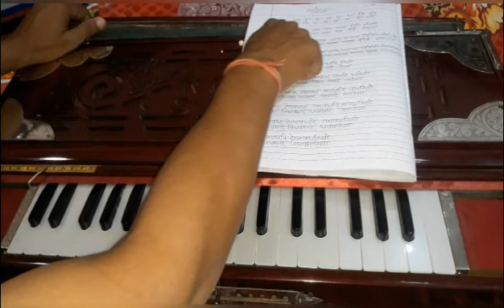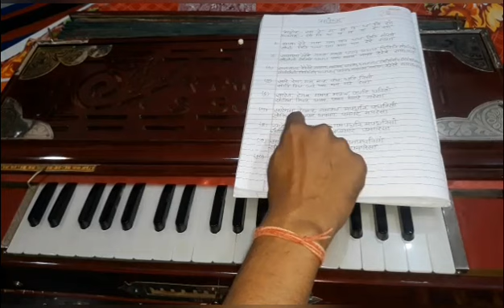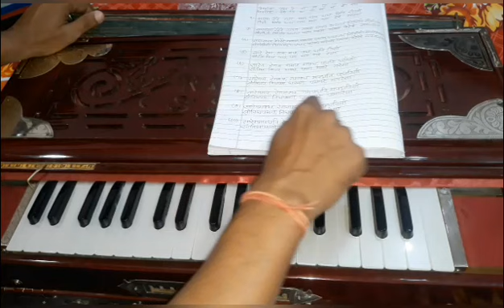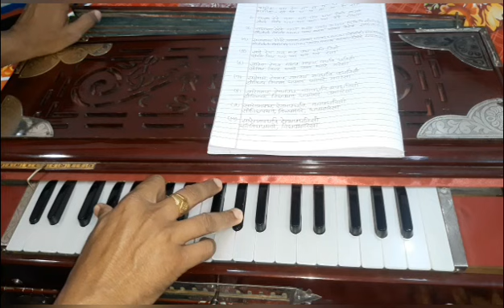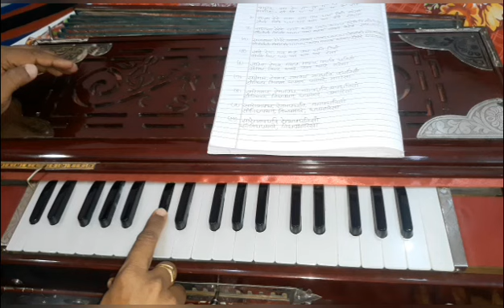LEARNING HARMONIUM & VOCAL || EP.02 || PT.VINOD MISHRA